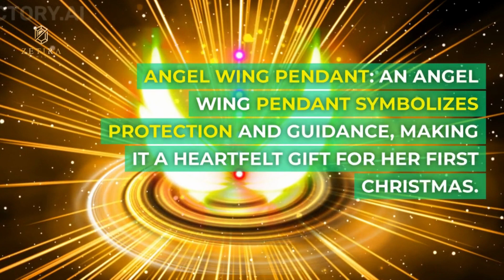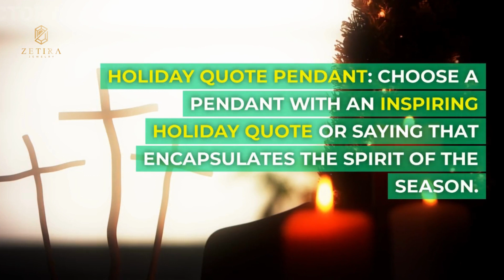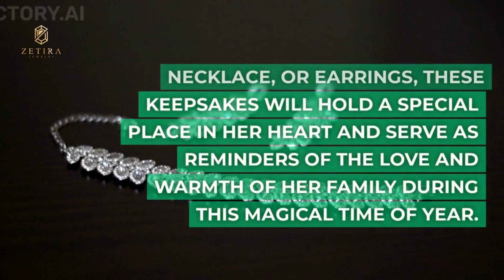Daughter's First Christmas Jewelry: Commemorating a Cherished Milestone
Your daughter's first Christmas is a precious milestone filled with joy and wonder. Commemorate this special occasion with a piece of jewelry that she can cherish for a lifetime. First Christmas jewelry serves as a sentimental keepsake, celebrating the beginning of her holiday traditions and the love of her family. Here are some meaningful jewelry ideas to mark your daughter's first Christmas:

Baby's First Christmas Bracelet: A delicate bracelet featuring her name, birthdate, or "Baby's First Christmas" engraved on a charm is a keepsake she can wear on this special day and beyond.

Engraved Birthstone Necklace: Choose a necklace with her birthstone and have it engraved with "First Christmas" and the year. This personalized piece will hold a special place in her heart.

Holiday Charm Bracelet: Start a charm bracelet tradition by gifting her a bracelet with a special "First Christmas" charm. Add new charms each year to create a collection of holiday memories.

Baby Footprint Necklace: A pendant featuring her tiny footprints, birthdate, or a holiday-themed design captures the essence of her first Christmas.

Bangle Bracelet with Engraving: A baby bangle bracelet engraved with her name or a holiday message is a timeless keepsake that she can cherish as she grows.

Custom Name Necklace: A necklace featuring her name or initials is not only a beautiful accessory but also a personal keepsake that celebrates her individuality.

Teddy Bear Earrings: Cute teddy bear earrings are a playful and charming addition to her first Christmas ensemble.

Angel Wing Pendant: An angel wing pendant symbolizes protection and guidance, making it a heartfelt gift for her first Christmas.

Baby's First Christmas Ring: A dainty ring with a "First Christmas" engraving is a sweet keepsake she can wear on her little finger.

Initial Earrings: Opt for stud earrings featuring her initials or the first letter of her name, adding a personalized touch to her holiday look.

Snowflake Anklet: A delicate anklet with snowflake charms celebrates the magic of winter and her first snowy Christmas.

Santa Hat Earrings: Santa hat-shaped earrings add a festive touch to her outfit and capture the whimsy of her first holiday season.

Custom Morse Code Bracelet: Create a secret message using Morse code beads, spelling out a holiday wish or an intimate sentiment for her.

Family Heirloom Jewelry: Gift her a piece of heirloom jewelry that has been passed down through generations, adding another layer of significance to her first Christmas.

Holiday Quote Pendant: Choose a pendant with an inspiring holiday quote or saying that encapsulates the spirit of the season.

Christmas Star Studs: Star-shaped stud earrings celebrate the guiding light of her life and her first Christmas.

Custom Handwriting Bracelet: Create a bracelet featuring a handwritten message from a loved one, such as a heartfelt holiday card.

Holiday Message Cuff: A cuff bracelet engraved with a special holiday message or a sentiment of love and joy is a cherished keepsake.

Miniature Stocking Necklace: A necklace featuring a tiny stocking charm is a playful way to celebrate her first Christmas.

Wishbone Pendant: Wishbone pendants symbolize hope and good luck. Gift her a wishbone necklace for a bright future and a joyful holiday season.

These pieces of jewelry are not just accessories; they are tokens of your love and the special moments you share during her first Christmas. Whether you choose a bracelet, necklace, or earrings, these keepsakes will hold a special place in her heart and serve as reminders of the love and warmth of her family during this magical time of year. Make her first Christmas truly memorable with a thoughtful piece of jewelry she can treasure for years to come.